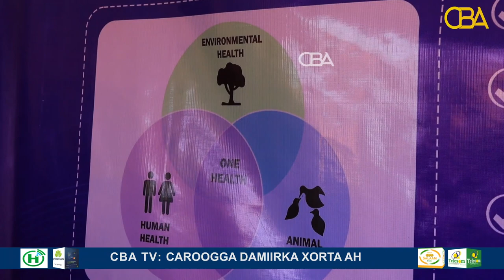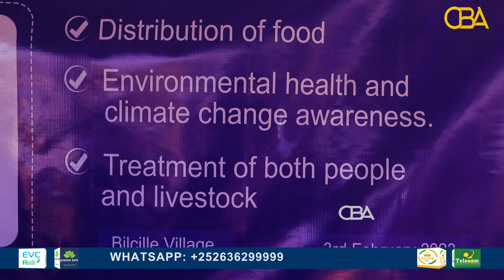Jaamacada Burco ayaa deegaanada gobolka Togdheer ka bilawday barnaamij ay iskaaashi ah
Jaamacada Burco ayaa deegaanada gobolka Togdheer ka bilawday barnaamij ay  iska kaashanayaan kuliyaddaha Caafimadka, xananada xoolaha iyo deegaanku.